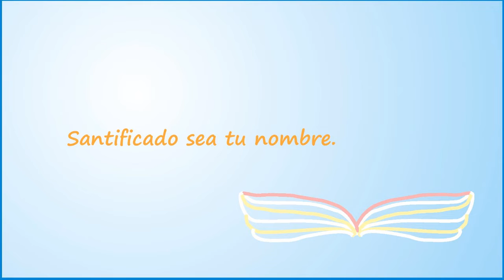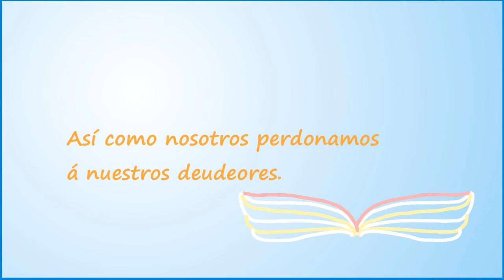ORACIÓN DE LOS ÁNGELES ‒ HUNGRÍA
La ORACIÓN es para ti, para nosotros en este momento difícil de la humanidad. Danos fuerza, esperanza y fe para sobrevivir felizmente a la pandemia.
La oración de nuestro padre es la oración diaria de cada cristiano en la tierra. Aquí un coro de ángeles canta desde el cielo para todos nosotros. Escuche y páselo a sus seres queridos ...

Y sincera gratitud y aprecio a todos los que luchan heroicamente para salvar a los pacientes de la pandemia de coronavirus y vencer al coronavirus ...
Finalmente, ore por la salvación espiritual de aquellos que han muerto por el coronavirus ...

Compositor: Gyula Derkovats, narrador de oración: Róza Jártó. Fabricado por Róza & Julius Publishing.
PADRE NUESTRO
Padre nuestro, que estás en los cielos:
santificado sea tu nombre.
Venga tu reyno.
Hágase tu voluntad,
así en la tierra como en el cielo.
Danos hoy nuestro pan cotidiano.
Y perdónanos nuestras deudas,
así como nosotros perdonamos
á nuestros deudeores.
Y no nos metas en tentación,
mas líbranos de mal. .
Amén!